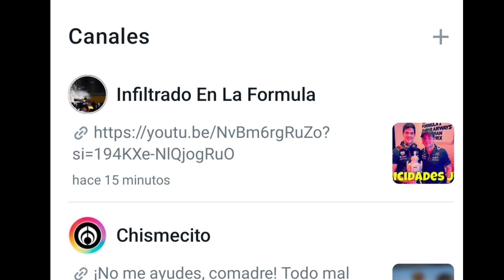Checo Pérez habla sobre Max Verstappen y su relación de compañeros en Red Bull y la Fórmula 1